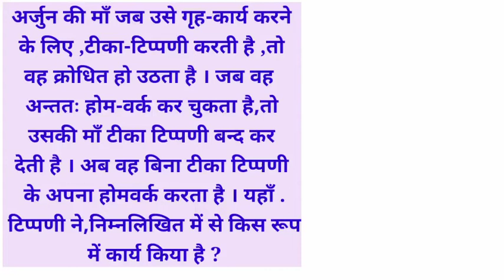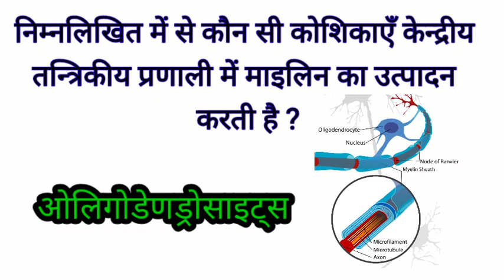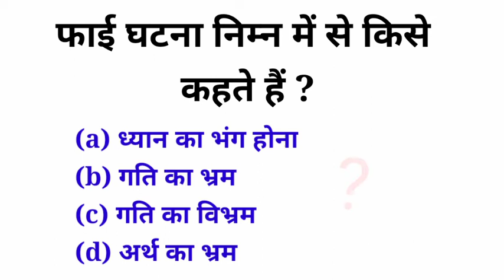How to clear UGC NET Psychology| मनोविज्ञान 5 questions (part-1)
how to clear ugc net psychology